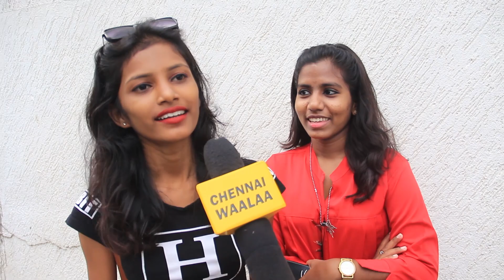RJ Balaji + Nayanthara Combo = சும்மா தெறிகும்" | Mookuthi Amman | Public Reaction | Chennai Waalaa!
Mookuthi Amman Trailer Public Reaction